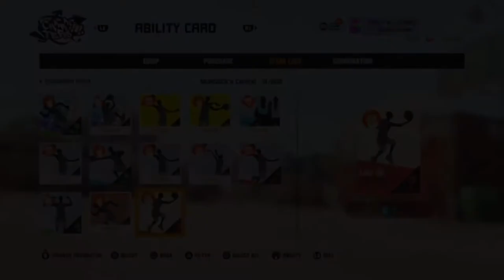3on3 Freestyle | F2P | My Trash Account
No Music Because I Still Don’t UnderStand YouTube Stupid Policies...